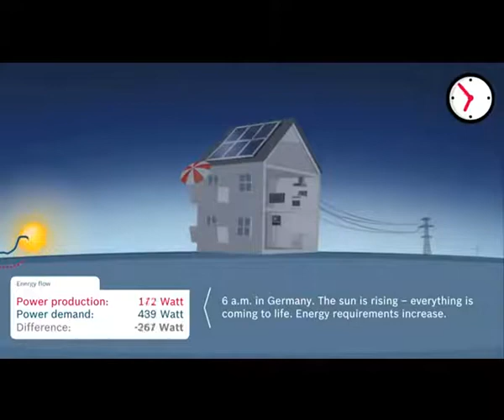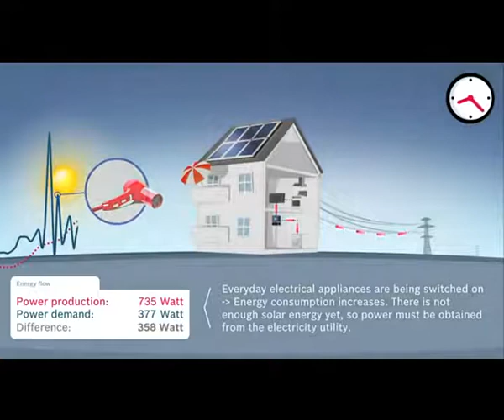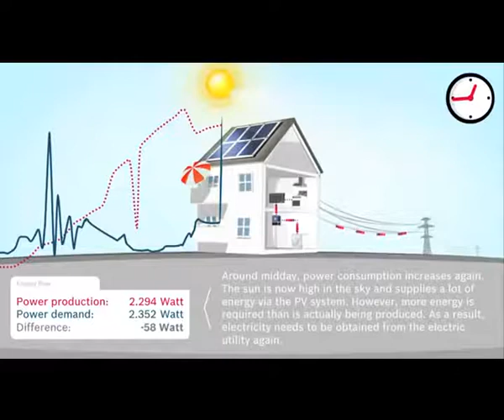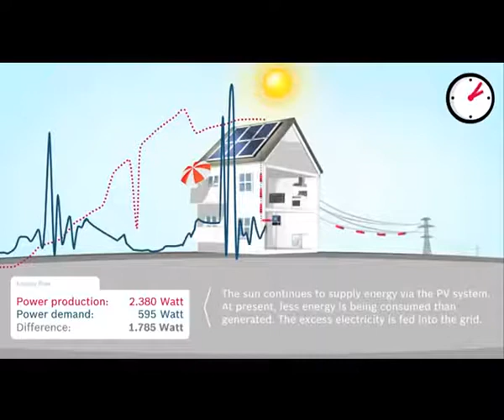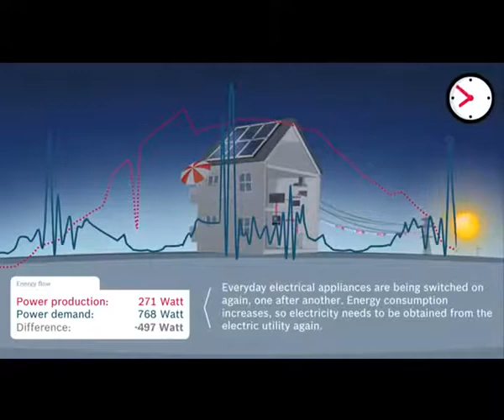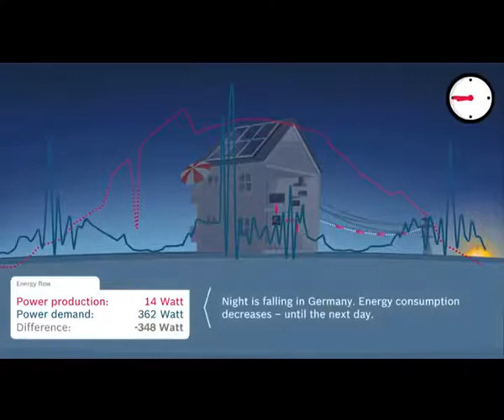Photovoltaic System How it Works